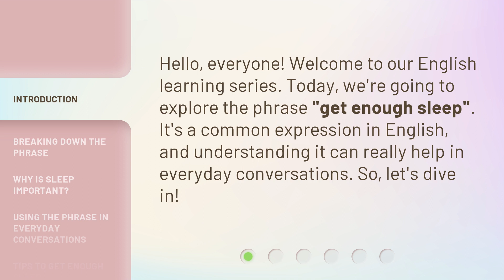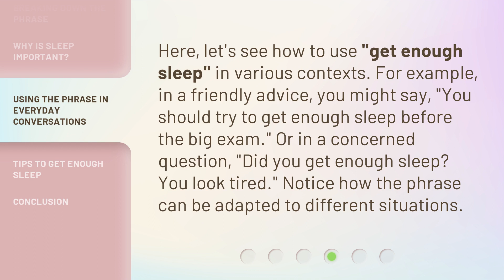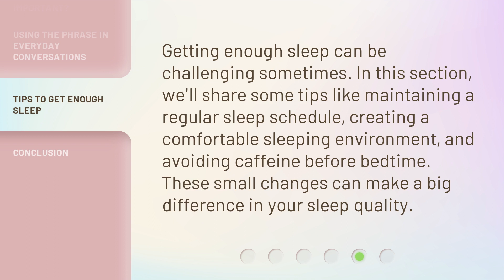Understanding "Get Enough Sleep": A Guide for English Learners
00:00 • Introduction - Understanding "Get Enough Sleep": A Guide for English Learners
00:29 • Breaking Down the Phrase
00:59 • Why Is Sleep Important?
01:26 • Using the Phrase in Everyday Conversations
01:51 • Tips to Get Enough Sleep